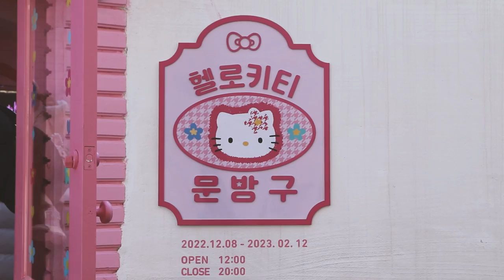KOREA VLOG ㅣ Winter Canoeing, Hello Kitty Store & Female Cow Ribs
Music by Mason Murphy, Becca Violet, Parker Rudd - Won't Give up on You